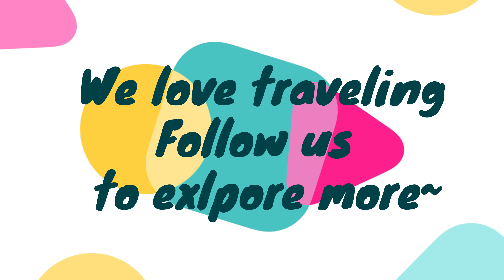Key West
I highly recommend Dru Tortuga National Park. That is a beautiful island and you could do snorkelling around there. We finished our first diving class. So Excied to get more.